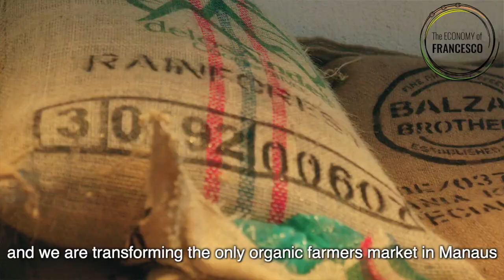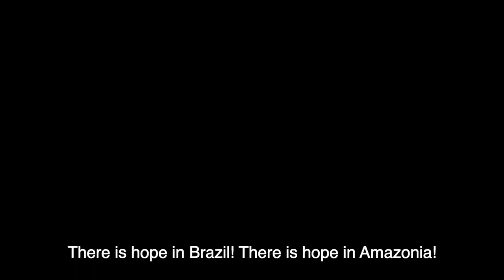Ariel Molina - Amazon Rainforest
“There is hope in Amazonia!”. We close the Laudato Si’ Week with the story of Ariel. A youth Brazil dedicated to Agroecology and Botany. His PhD research is about indigenous food security in the Amazon Rainforest through CSA: Community Supported Agriculture.